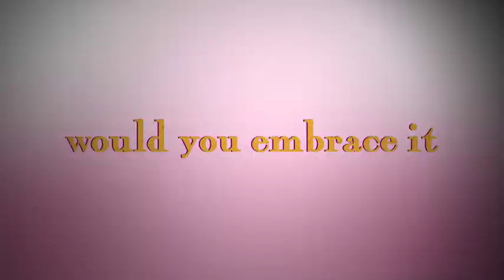Corridor of Mirrors - DVD available 15/06/2105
Mifanwy Conway (Edana Romney) is an unhappily married woman easily seduced by modern day Bluebeard Paul Mangin (Eric Portman, 49th Parallel, The Bedford Incident).
Mangin becomes obsessed with his new muse believing she is the reincarnation of his lover from a former life, whose portrait hangs in his home. He adorns Mifawny with antique jewels and precious fabrics, making her the double of his first mistress.
As their relationship escalates, Mangin’s controlling nature becomes too much and during a sumptuous Venetian-style ball he has planned for her, Mifanwy rebels against his brainwashing and tries to run away...